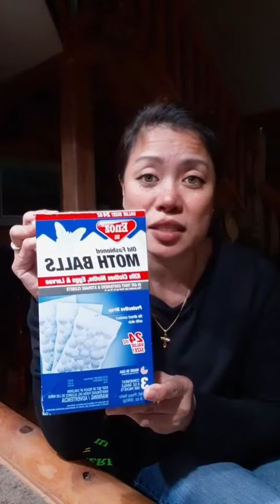How to Get Rid of Clothes Moths | Naptalina | Tagalog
How to Get Rid of Clothes Moths | Naptalina | Tagalog |  ‎@jemliz vlogs